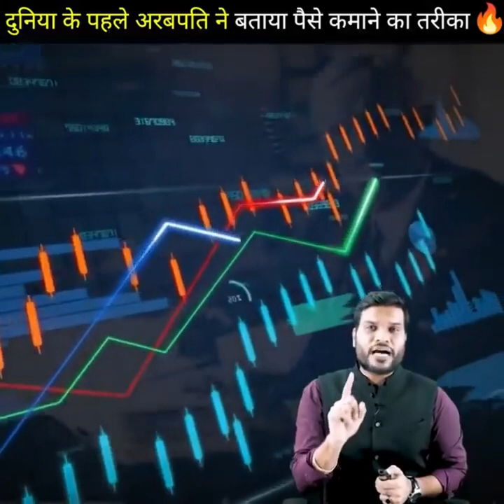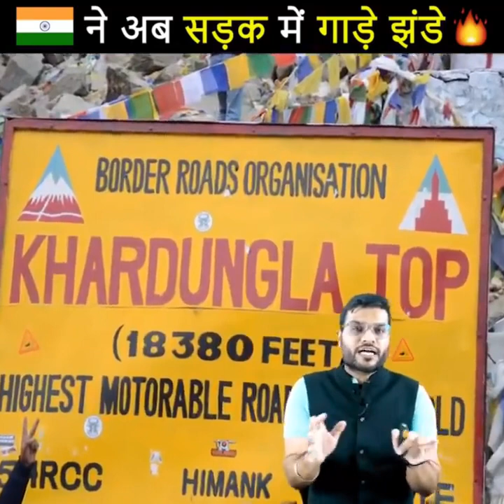दुनिया के पहले अरबपति🤑 ने बताया पैसे कमाने का तरीका😱 facts a2_motivation_facts by a2sir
1. The richest person in the world had told this thing.
2. Now even children are getting infections from Omicron.
 3. This woman got married with her own dog.
4. Another record was recorded in the name of India.
5. Dinosaur teeth planted I-phone |

१ . दुनिया के सबसे अमीर व्यक्ति ने बताई थी यह बात |
२. ओमीक्रोन से अब बच्चो को भी हो रहे है संक्रमण |
३.इस महिला ने अपने ही कुत्ते के साथ शादी कर ली |
४. भारत के नाम एक ओर रिकॉर्ड दर्ज हुआ |
५. डायनोसोर का दांत लगाया गया है I-phone |